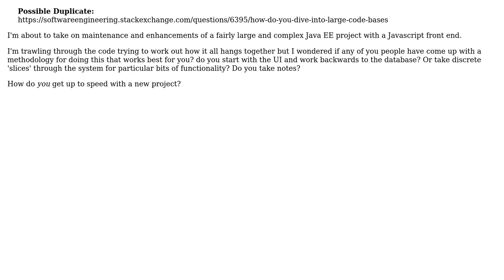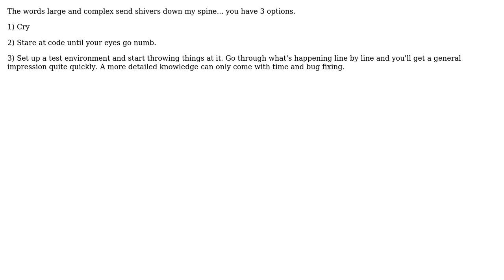Software Engineering: How do you approach a new project where the code has already been written?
With thanks & praise to God, and with thanks to the many people who have made this project possible! | Content (except music & images) licensed under CC BY-SA | Music | Images & others | With thanks to user Portree Kid user DrBacchus user Ben and the Stack Exchange Network Trademarks are property of their respective owners. You are responsible for your own actions.